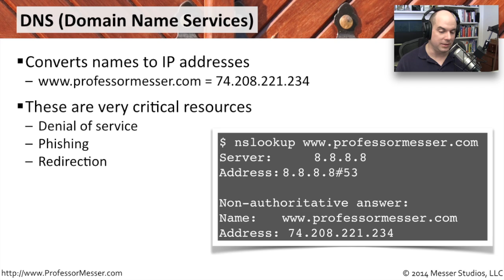DNS - CompTIA Security+ SY0-401: 1.4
We rely on the DNS protocol for almost everything that we do on our networks. In this video, you’ll get an overview of the domain name services protocol and learn how it is used to convert names to IP addresses.